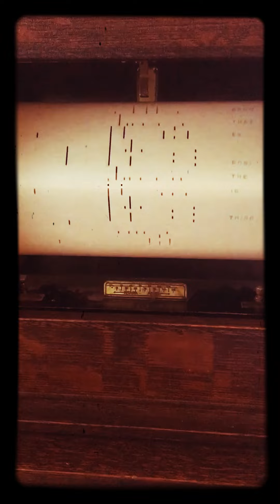My four leaf Clover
Just tuned the piano
Sounds great